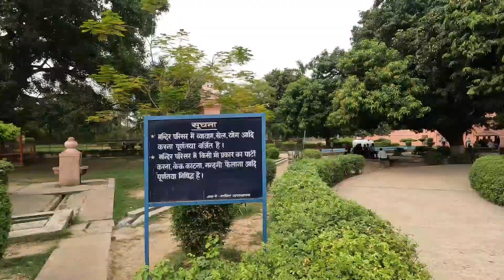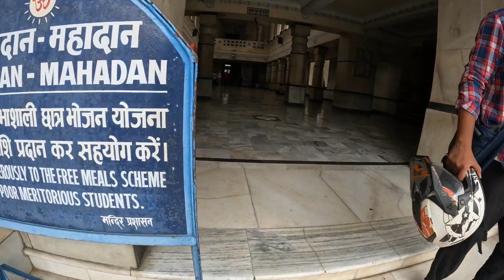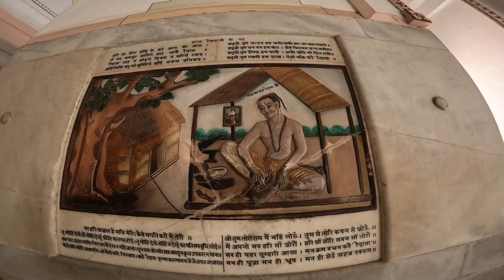baba vishvnath temple banaras |banaras turist places vishvnath kashivishwanath बनारस विश्वनाथ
बाबा विश्वनाथ मंदिर B H U
campus मे बना यह मंदिर काशी विश्वनाथ मंदिर की ही भाँति बनाई गई है
जिसमें खूबसूरत पार्क बागवांनी और पानी के फौवारे भी लगे हुए हैं
जिसमें लोग अक्सर यहा पर अपना टाइम्स spend करने आते रहते हैं
यहा पर बाबा विश्वनाथ यानी महादेव का शिवलिंग स्थापित है
और साथ ही अन्य देवी देवताओं की प्रतिमा यहा आपको देखने को मिल जाएगी
यह मंदिर सफेद संगमरमर से बना हुआ है
आपको हमारे यूट्यूब चैनल के माध्यम से अपने देश की प्राचीन धरोहर और धार्मिक स्थलों और खूबसूरत पर्यटक स्थलों का वीडियो देखने को मिलता रहेगा